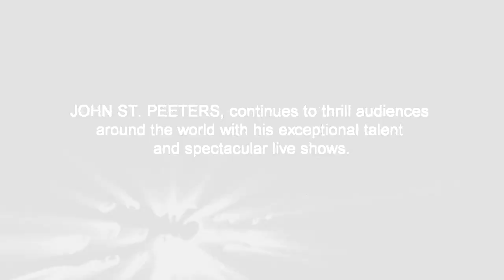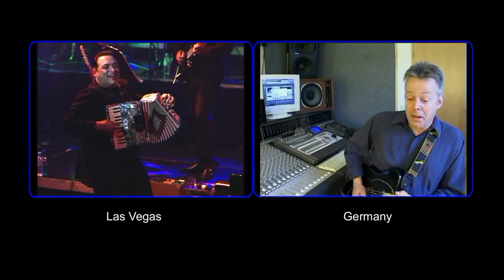JOHN ST PEETERS on tour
JOHN ST. PEETERS, continues to thrill audiences around the world with his exceptional talent and spectacular live shows.
In one of JSP's shows at the entertainment capital of the world LAS VEGAS, John featured one of the world's greatest guitarists...aussie mate, TOMMY EMMANUEL. John with his accordion on the VEGAS stage and Tommy on the big screens from Germany.
A show-stopping performance! Check this out.